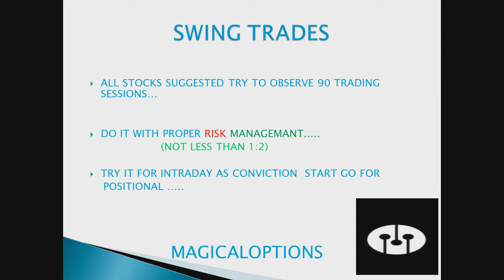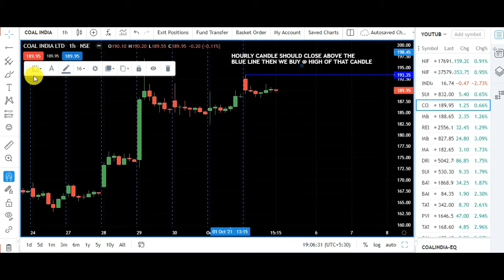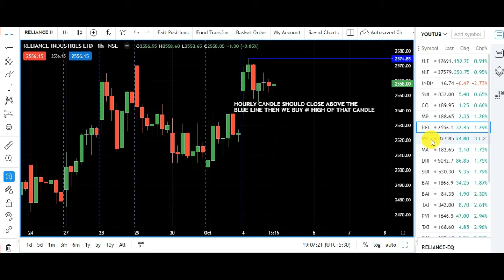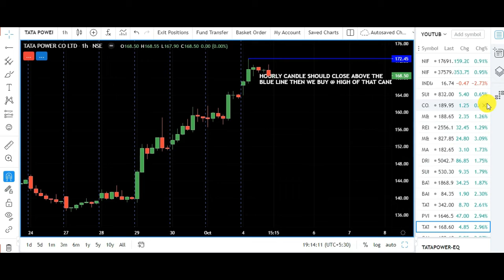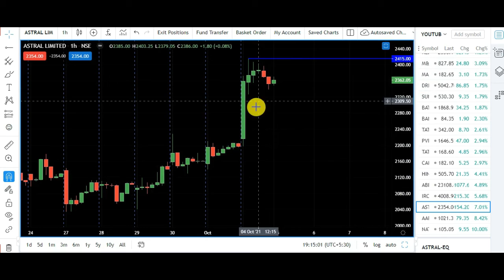INTRADAY CUM SWING TRADES/Eps-125 /Best Stocks to Trade for Tomorrow /Magical Options /Dtd.05 Oct 21